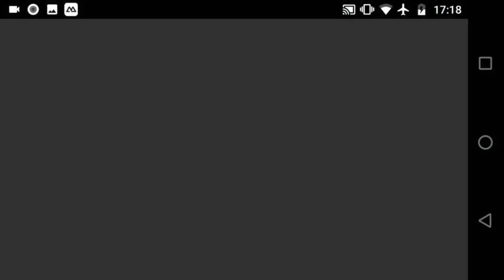⚫ Arena of Valor - Introdução para iniciantes [PT-BR]